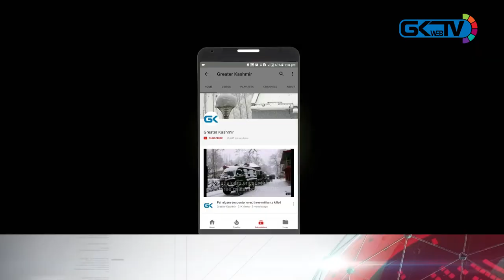Rasheed holds sit-in outside J&K Bank headquarters, demand rollback of SAC decision